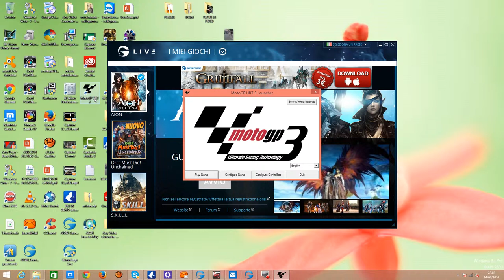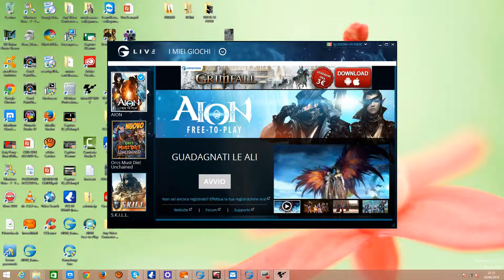MOTO GP 3 CORSA DI VALENTINO ROSSI